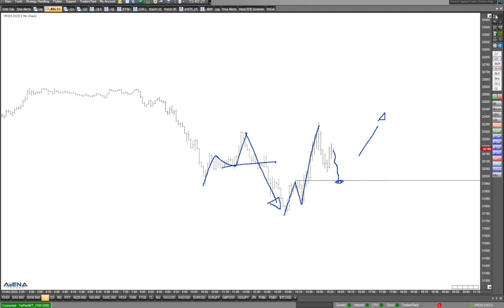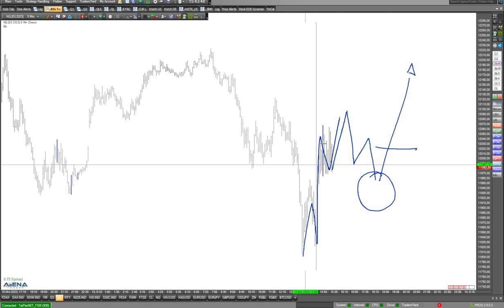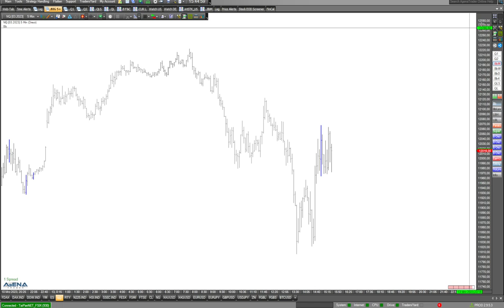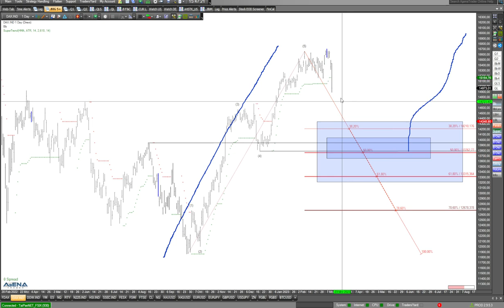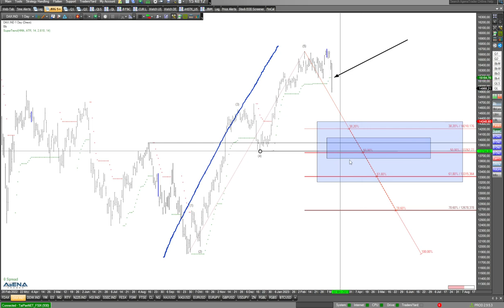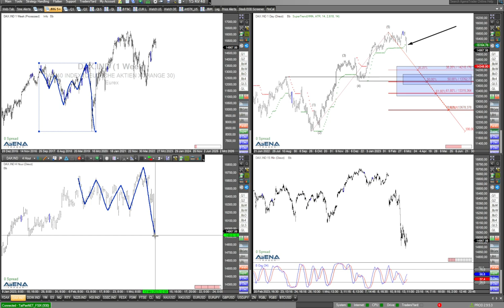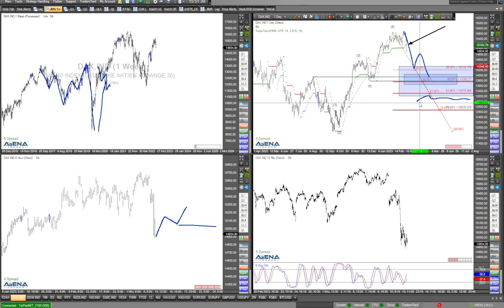US-Indizes im Fegefeuer der SVB-Krise - Chancen für Kurzfrist-Trader?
Die US-Märkte sind heute sozusagen im Fegefeuer der SVB-Krise. Absturz? Oder doch ein entspannter Gesamtmarkt? Schauen wir auf die Charts.